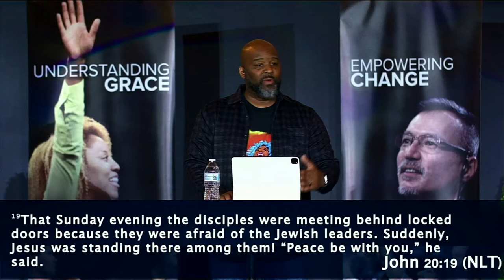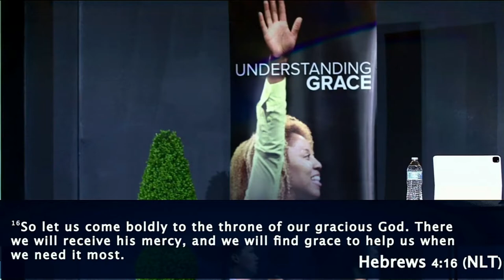IT'S OUT OF YOUR HANDS!